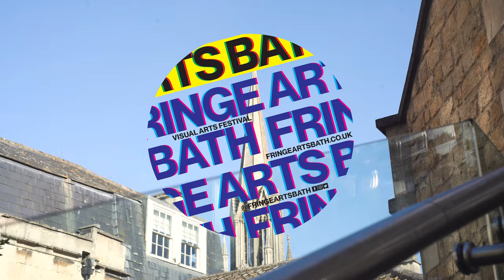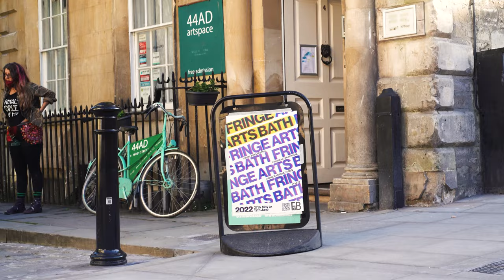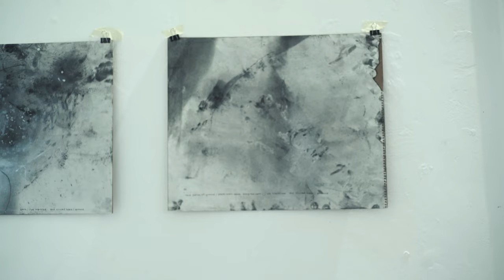Fringe Arts Bath Festival 2022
Fringe Arts Bath (FaB) aims to raise the profile of contemporary visual arts in Bath and beyond, providing early-career and emerging Curators and Artists with a platform for development as well as opportunities to test their ideas beyond the gallery-based arts scene.

FaB facilitates collaborative projects between Curators, Artists, and commissioning bodies throughout the year, we are interested in hearing about new initiatives you might have.